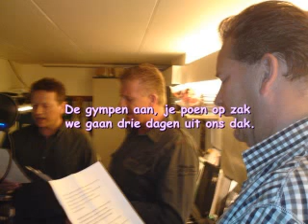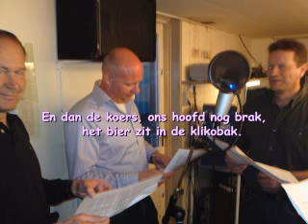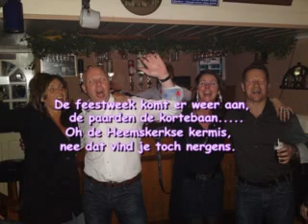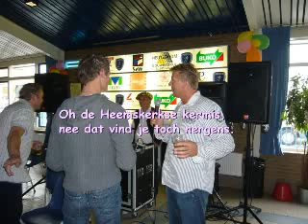Kermislied Heemskerk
Kermishit voor de Heemskerkse feestweek.